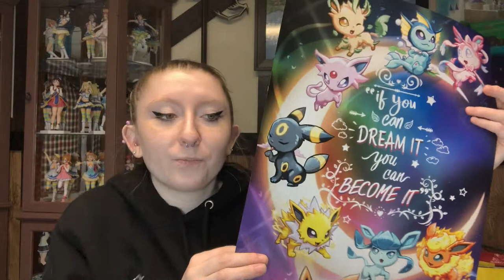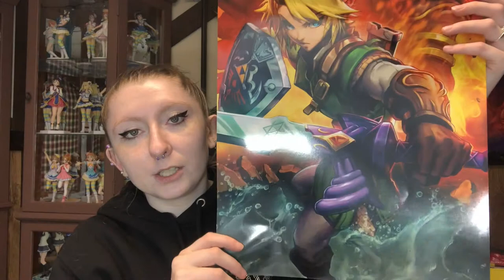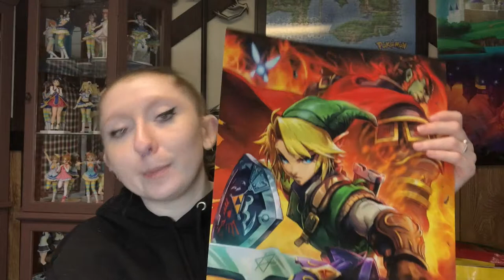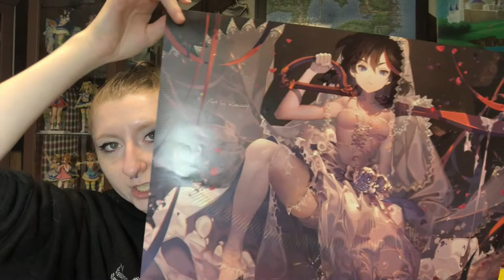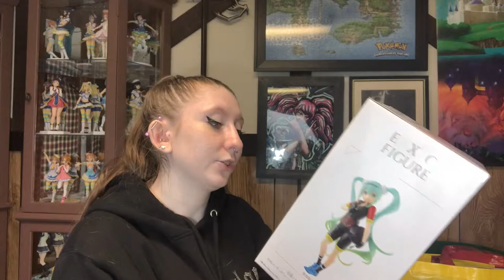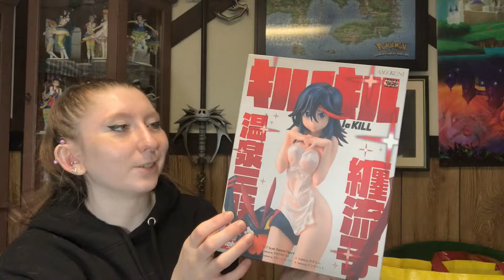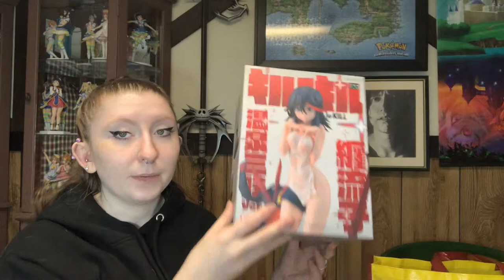Colossalcon 2019 Haul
A little late, but I was on vacation so hopefully that's a good enough reason.